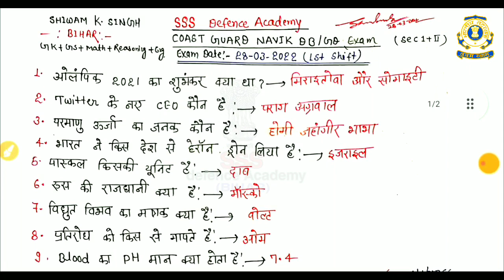coast guard navik DB/GD exam analysis 28-03-2022 (1st shift)/coast guard DB exam analysis 2022/ pdf